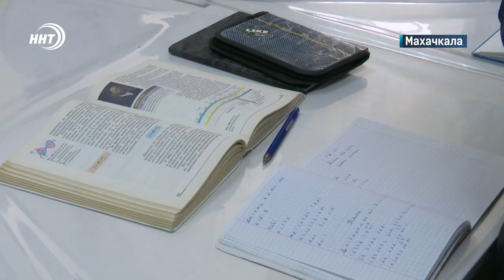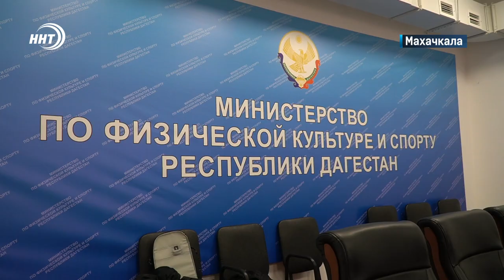Новости Дагестана за 1.03.2023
1. Хочешь на природу – плати. Правительство Дагестана установило плату за посещение ряда туристических объектов.

2. Меньше разговоров – больше дела. Коммунальные проблемы обсудили на заседание республиканского оперштаба. О чем говорили расскажем в выпуске.

3. Борщ и каша – пища наша. Дагестан первым в стране начал сев яровых культур.

4. Дагестанские самбисты на высоте. Главный турнир этого сезона с участием около 500 спортсменов проходит в Перми.